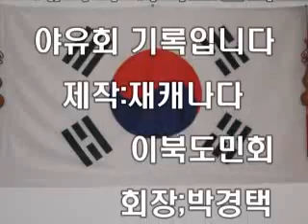Ca,psk,tor,(이북도민회 2008년 야유회)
재캐나다 토론토 이북도민회 야유ㅚ기록입니다(2008년7월19일)